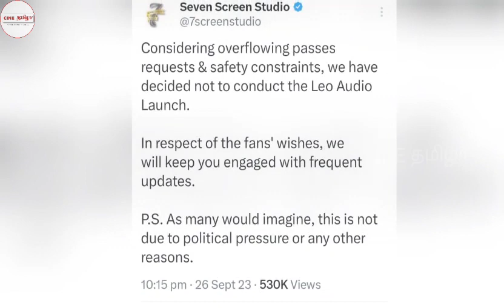இசை விழா ரத்தால் சோகத்தில் இருக்கும் ரசிகர்களுக்கு இன்ப அதிர்ச்சி கொடுக்க போகும் விஜய்..!!